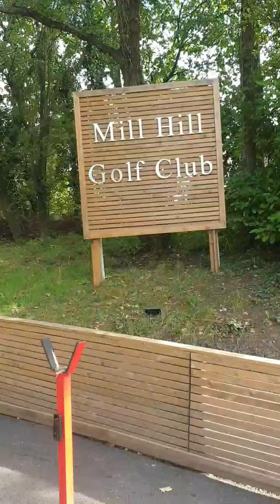Top 10 London Golf Courses of 2020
10. The shire
9. Woolston Manor
8. Lea valley
7. Epping
6. Watford playgold
5. Risebridge
4. Old ford manor
3. Finchley
2. Mill hill
1. Sandown